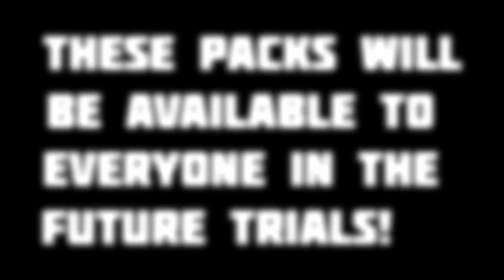Respawnables End Of Year Weapons Pack 2016 Gameplay! 100% Confirmed!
Did you enjoy this video? It only Takes 2 seconds :)

TURN ON MY POST NOTIFICATIONS SO YOU CAN KNOW WHEN I UPLOAD A NEW VIDEO!

Do you like my new Channel Art? Comment what you think about it down below in the comments! Do you prefer the old one? :)

Please note that this video is not endorsed by Apple/Google/Sony/Sony Pictures or Digital Legends Entertainment in any way. For more information on The Respawnables, please visit: